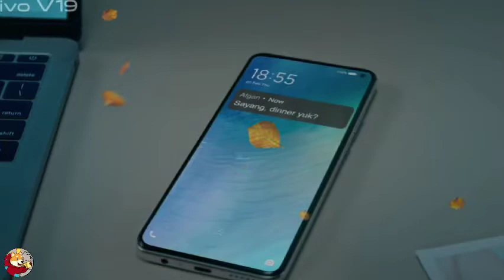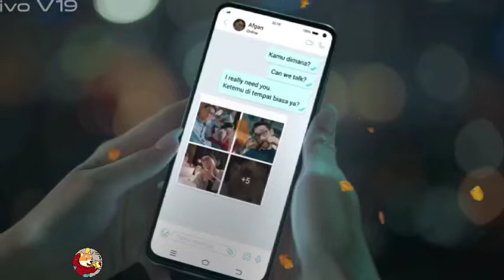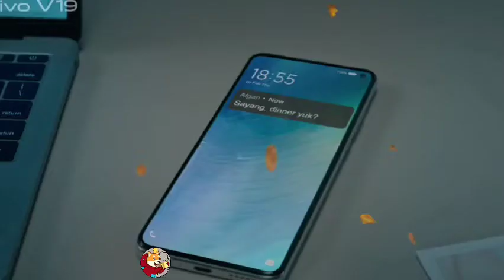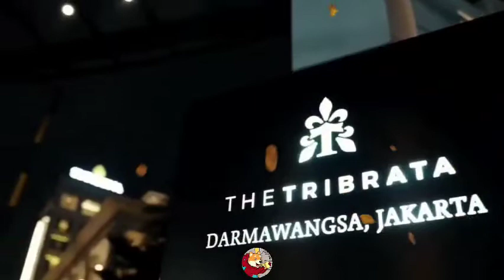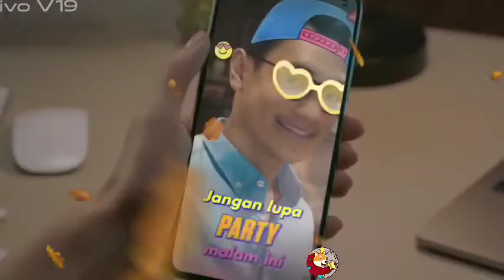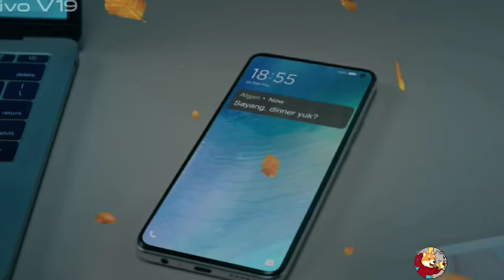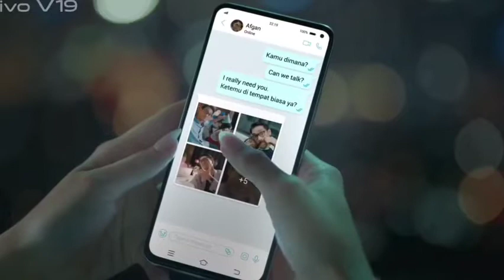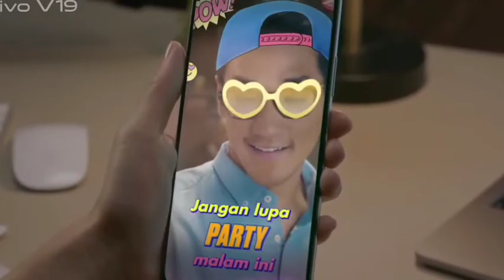Suami Miliarder yang dibuang bab 148 | Novel romantis | fizo novel - cerbung